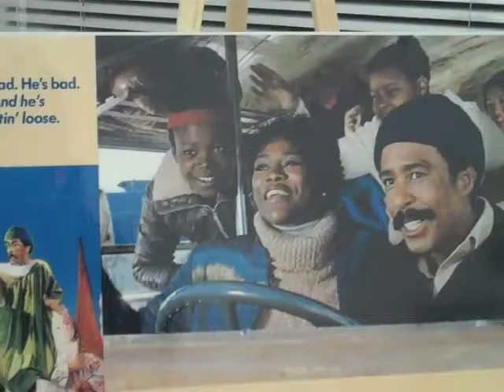Behind the Scenes at the Cicely L Tyson Community School of Performing and Fine Arts Opening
Corynne Corbett of That Black Girl Site gives us a look at Miss Tyson on the red carpet greeting her guests, a quick glimpse of Oprah and a look at the museum within the school that holds memorabilia from various films including the dress she wore to the Oscars when she was nominated for "Sounder".